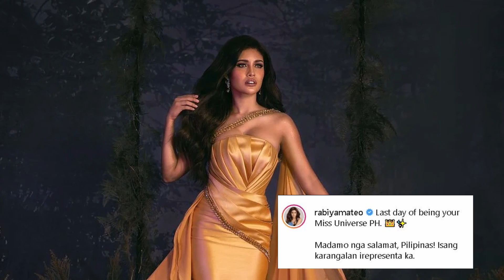RABIYA MATEO MISS UNIVERSE PHILIPPINES 2020